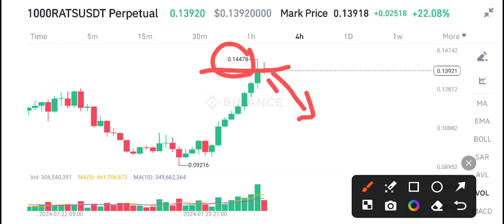Rats coin News Today! Ordinals Rats Price Prediction Today! rats crypto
Queries Solved:
1.  today target
2.  price today
3.  price prediction
4.  token today target